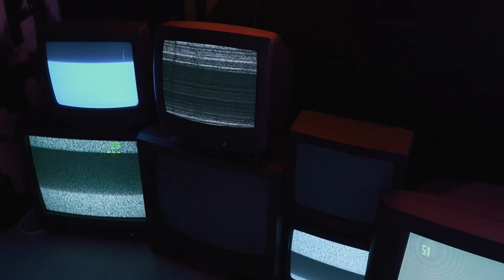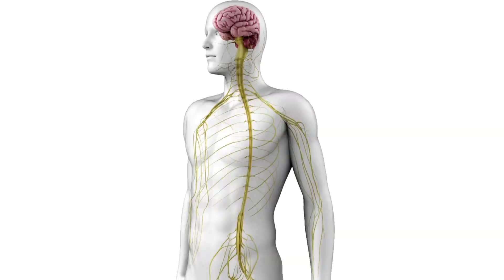Understanding Sensory Overwhelm and How to Self Regulate - Sensitive Vibes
Join us as we navigate the intricate landscapes of neurodivergent experiences, offering insights, practical tips, and a supportive community. Let's explore together, embrace our unique perspectives, and find solace in the journey of self-discovery.